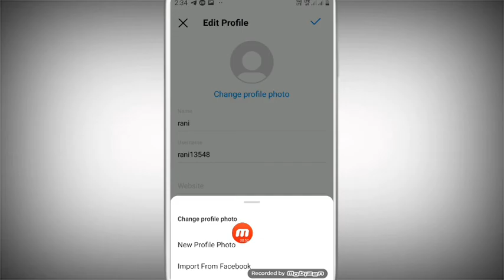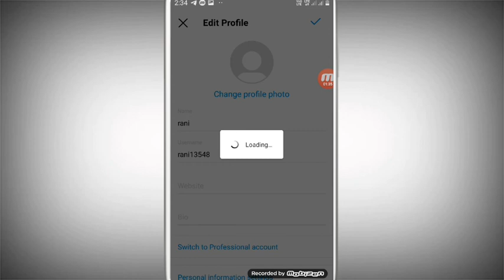instagram ka profile photo kaise change kare ? how to change profile picture on instagram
WhatsApp channel instagram ka profile photo kaise change kare || how to change profile picture on instagram

Telegram पर जाकर search करो Technical dd ओर join हो जाओ